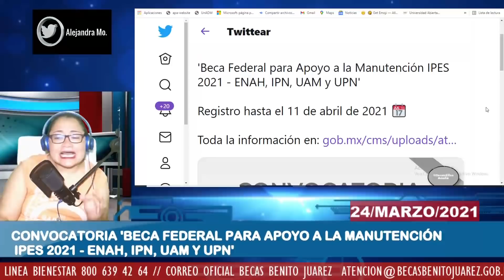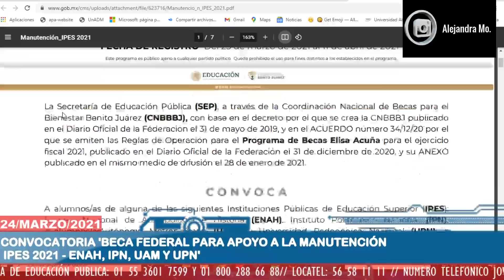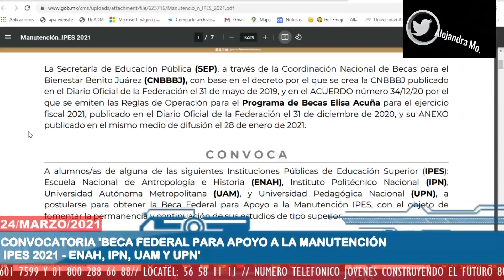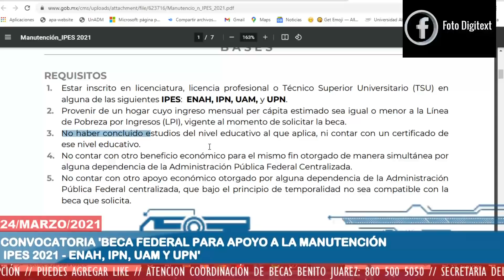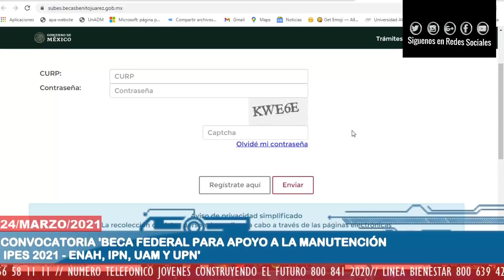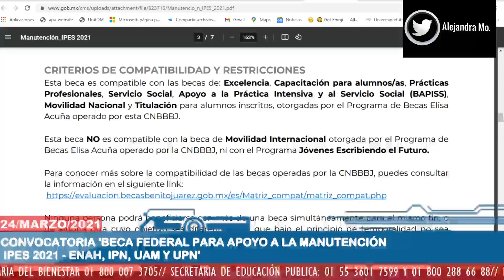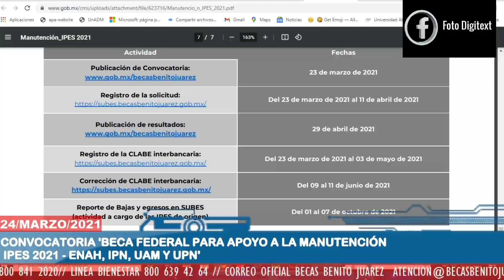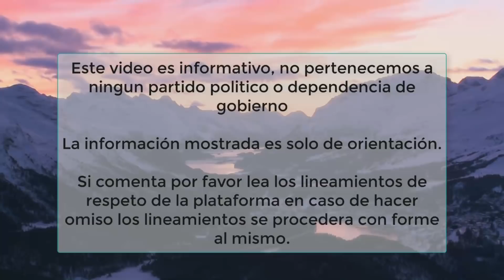CONVOCATORIA 'Beca Federal para Apoyo a la Manutención IPES 2021 - ENAH, IPN, UAM y UPN'